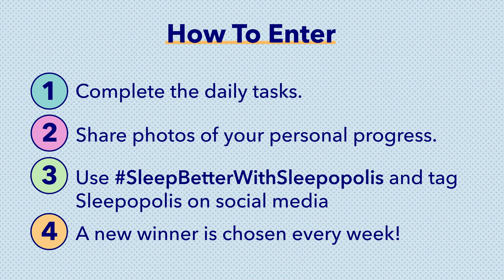30-Day Sleep Challenge Week 3 - Win a Helix Mattress!!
Welcome to our 30-Day Sleep Challenge! Because National Sleep Day takes place in March, we partnered with sleep experts to create a plan to help you discover how to improve your sleep. The goal is for you to complete one step a day over the course of 30 days. This week’s theme is managing your stress. Tasks include creating a bedtime ritual, having a plan for waking up in the middle of the night, and making a to-do list for the following day. To make things more interesting, we’ve partnered with Helix to turn this sleep plan into weekly giveaway challenges. This week you could win a Helix Mattress!

🏬Visit our Shopify Store for all the best mattress deals!